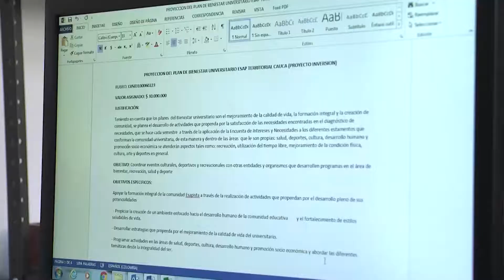BIENESTAR UNIVERSITARIO CAUCA